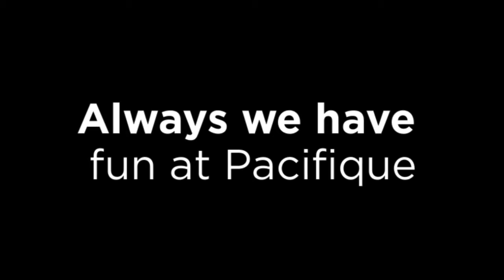Second Life Mardi Gras, 2020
Mardi Gras, 2020 - Celebrating with DJ Sandie and crew